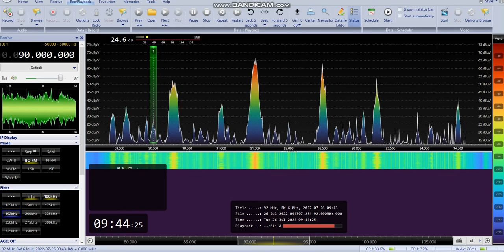Sporadic-E: Azerbaijan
90.0 Azerbaycan Radyosu vs Ictimai Radio
93.0 Araz FM
94.6 Azerbaycan Radyosu
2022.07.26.